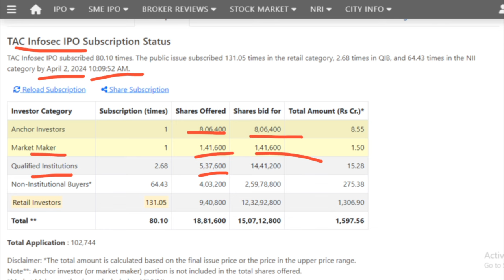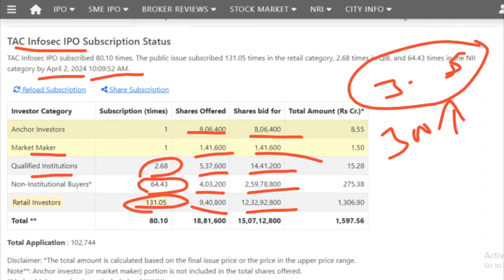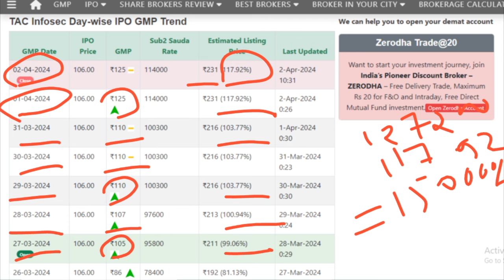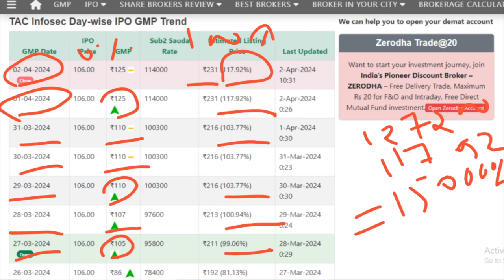TAC Infosec IPO | TAC Infosec IPO GMP | TAC Infosec IPO Subscription Status I TAC Infosec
TAC Infosec IPO | TAC Infosec IPO GMP | TAC Infosec IPO Subscription Status I TAC Infosec IPO Today GMP I Updated GMP

TAC Infosec  Limited SME IPO Details I TAC Infosec  Limited SME IPO Review I TAC Infosec IPO SME Detailed video

This Channel is just to provide information for following:
1. 📈 In which IPO to invest or not.
2. 💰 Stock Market Related guidance.
3. 💸 Taxation related Imformation.
4. What is the IPO means?
5. What is the offering price of an IPO?
6.Should I buy IPO shares?
7. IPO GMP or GMP of IPO.
8. Latest IPO
9. Upcoming IPO
10. IPO Full form
11. IPO watch
12. IPO listing today
13. Indian stock market today
14. Indian Stock Market today live
15. Indian stock market news tomorrow
16. Today market live
17. Moneycontrol share Price.
18. Share price List of all companies